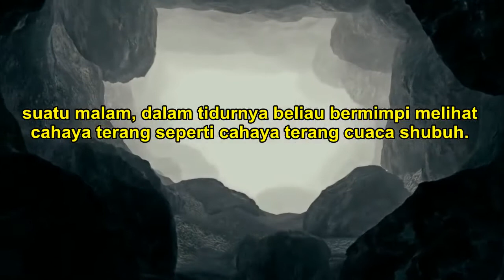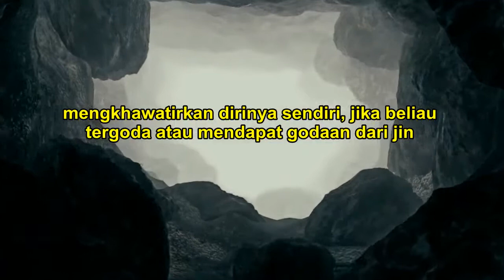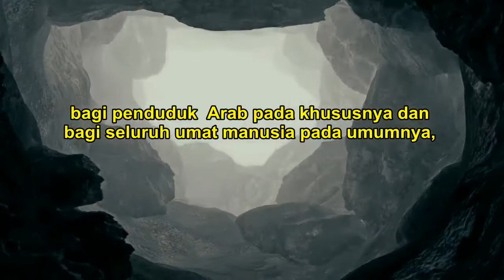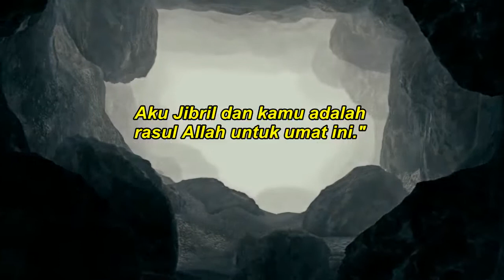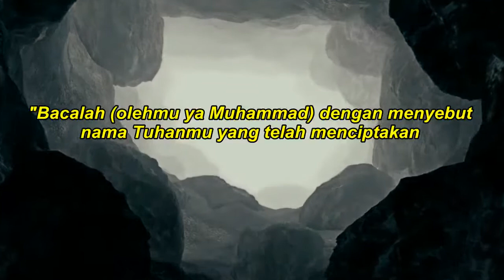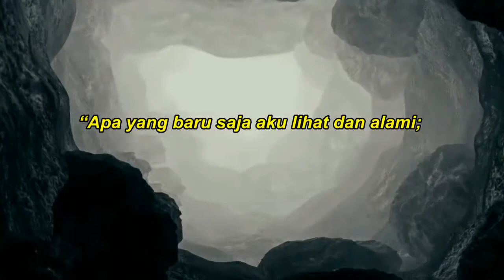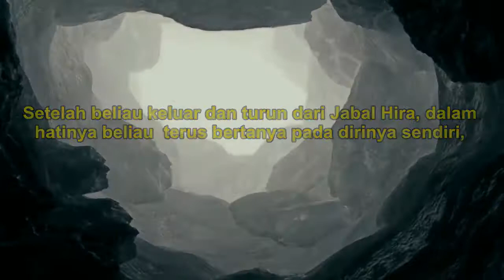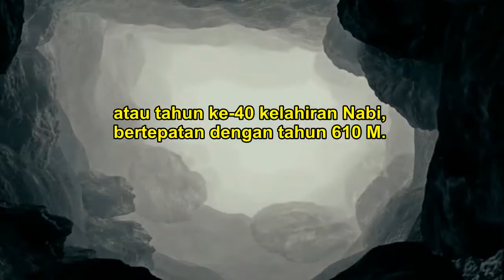Nabi Muhammad SAW Mendapat Wahyu Pertama Melalui Malaikat Jibril - Episode. 25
Nabi Muhammad SAW Mendapat Wahyu Pertama Melalui Malaikat Jibril

Inilah kisah Nabi Muhammad SAW saat menerima wahyu pertama di Gua Hira. Nabi Muhammad yang diangkat menjadi rasul pada usia 40 tahun mendapat wahyu dari Allah melalui malaikat Jibril. Ketika sedang mengasingkan diri di Gua Hira, Jibril datang dan menyuruhnya membaca, padahal Nabi Muhammad menjawab tidak bisa membaca. Setelah dipeluk erat oleh Jibril sebanyak tiga kali, akhirnya ia bisa membaca wahyu pertama dari Allah. Pengalaman ini sangat mengagetkan dan menggetarkan Nabi Muhammad SAW, menandai dimulainya pengangkatannya sebagai rasul terakhir bagi seluruh umat manusia.

Dapatkan buku-buku terbaik sejarah Nabi Muhammad, diantaranya:

- Kelengkapan Tarikh Nabi Muhammad - K.H. Moenawar Chalil
- Sirah Nabawiyah Ar Rahiq al-Makhtum - Syaikh Shafiyurrahman Al-Mubarakfury
- Dan buku sejarah Nabi Muhammad lainnya serta kisah para sahabat nabi.